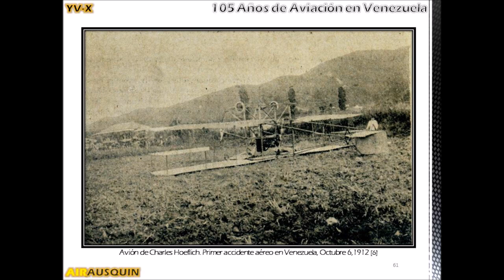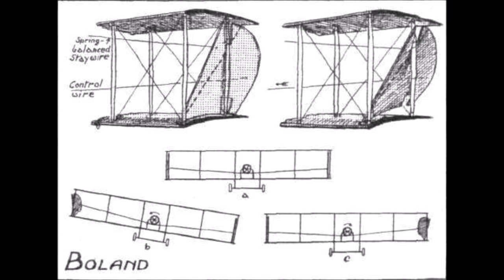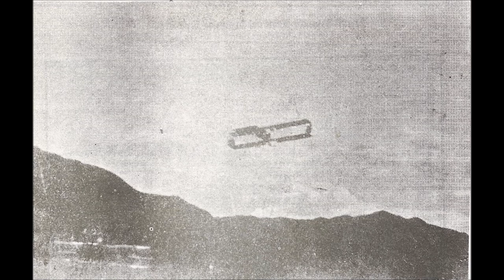1913 Tragic start of Aviation in Trinidad. Frank BOLAND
The Dawn of aviation in Trinidad was not without a tragic beginning.